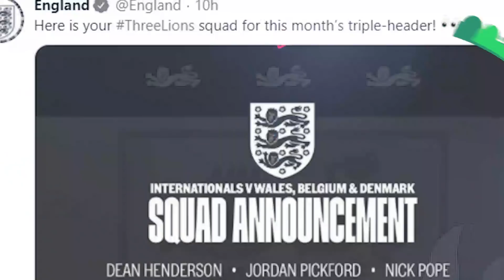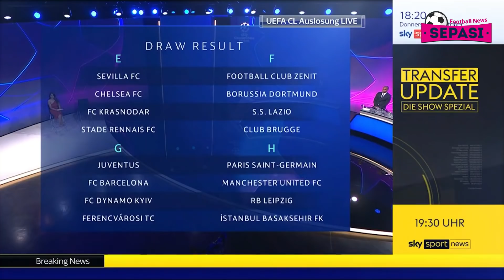Drawing UCL, Ronaldo VS Messi 💥 Arsenal Bungkam Liverpool di Anfield 🔥 Spurs Pesta Gol, Milan Hoki 🎉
Berita Sepak Bola Terbaru Hari Ini : Drawing UCL, Ronaldo VS Messi 💥 Arsenal Bungkam Liverpool di Anfield 🔥 Spurs Pesta Gol, Milan Menang Hoki 🎉

Sepasi Football News Official Edisi 2 OKTOBER 2020 :
1. Douglas Costa Tolak Tawaran Gabung ke MU
2. Mantap! Calvert Lewin Dipanggil Timnas Inggris
3. Inter Milan Daratkan Matteo Darmian
4. Hasil Drawing Liga Champions 2020/2021
5. Ronaldo Vs Messi di Fase Grup Liga Champions 2020/2021
6. UEFA Izinkan Penonton Hadir di Stadion, Maksimal 30 Persen
7. Robert Lewandowski Pemain Terbaik UEFA 2019/2020
8. Hansi Flick Pelatih Terbaik UEFA 2019/2020
9. Kiper Terbaik Liga Champions 2019/2020 Di Berikan Kepada Manuel Neuer
10. Kane Hat-trick, Tottenham Libas Maccabi 7-2 dan Pijak Fase Grup Liga Europa
11. Menang Adu Penalti 9-8 atas Rio Ave, Milan ke Fase Grup Liga Europa
12. Celta Vigo Vs Barcelona: 10 Pemain Blaugrana Menangkan Laga 3-0
13. Hasil La Liga Hari Ini
14. Piala Liga Inggris: Arsenal Singkirkan Liverpool via Adu Penalti
15. Warganet Sebut Bernd Leno Kiper Terbaik
16. Drawing Piala Liga Inggris: Arsenal Jumpa Man City di Perempatfinal
17. AC Milan Resmikan Jens Petter Hauge Dari Bodo Glimt
18. Resmi, Sergino Dest Jadi Penggawa Baru Barcelona